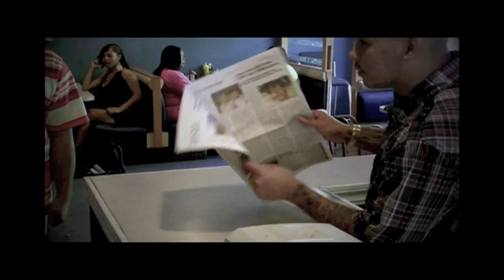Official Gotta Hustle Swift Tongues & Mind Block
There is a lot of factors in this short film! Swift Tongues vision comes to life with this Eden/Scaveger venture. Gotta Hustle! Written By Swift Tongues and Directed By Michael Brumfield and Corey Duckworth of IMF!